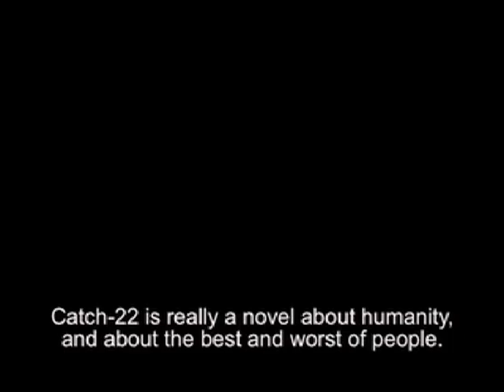Catch-22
A book trailer I made for the book Catch-22. Read it!